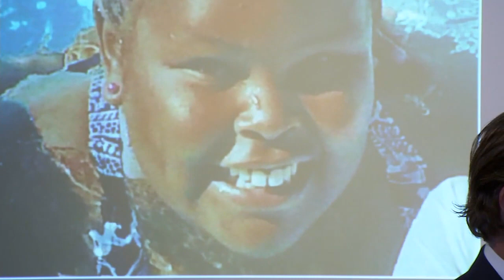Jahi McMath's family speaks after Oakland teen's death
The mother of Jahi McMath, the Oakland girl at the center of the medical and religious debate over brain death, held a press conference in San Francisco.